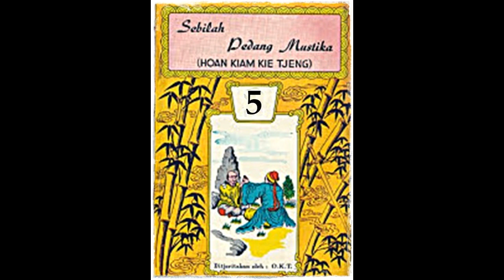Seri Cerita Silat Sebilah Pedang Mustika Jilid 5